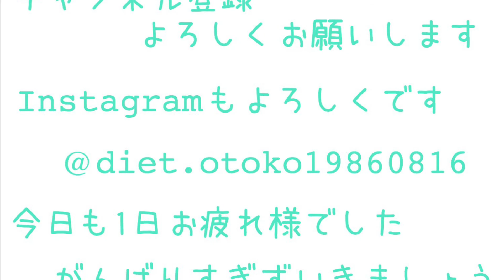IKEA、ニトリ、Francfranc、無印良品の良い所悪い所/ミニマリスト/シンプリスト/持たない暮らし